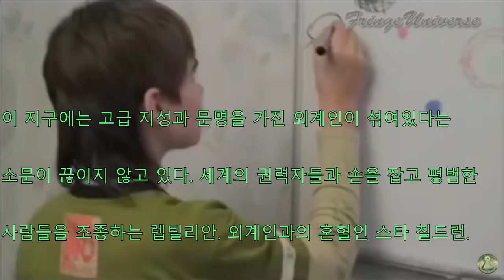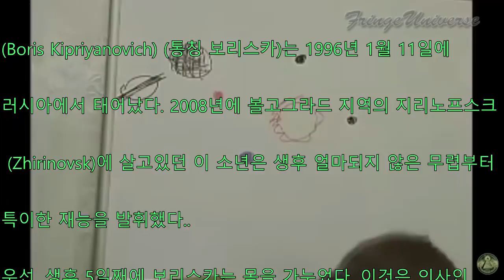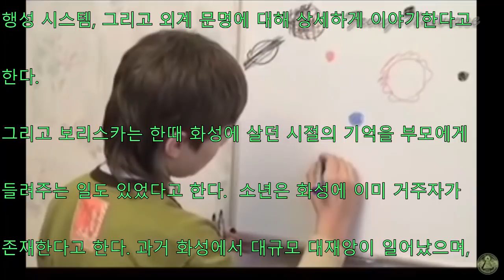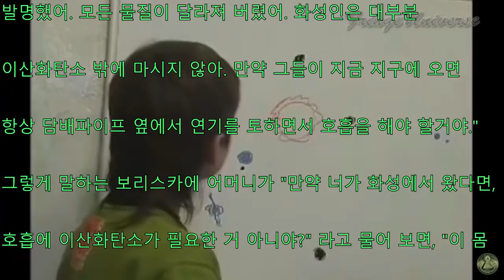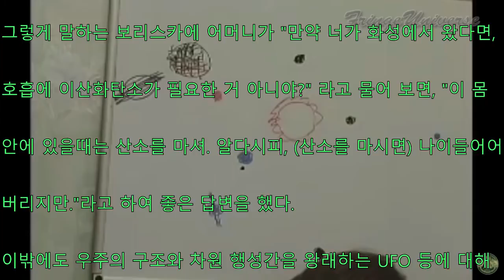[충격]전생에 화성인이었던 천재소년이 말하는 화성인의 진실, 화성인 간의 핵XX, 지구의 레무리안 문명.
보리스 키프리야노비치 (Boris Kipriyanovich) 또는 보리스카 (Boriska)라는 소년이 러시아의 볼고그라드 지역의 지리노프스크 (Zhirinovsk)에 살고있다.
그는 1996년 1월 11일에 태어났다.